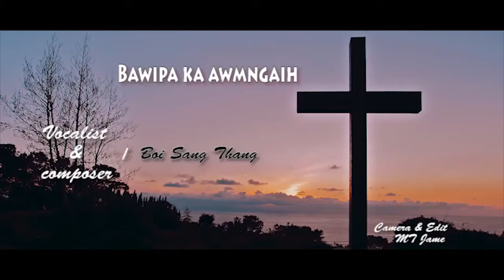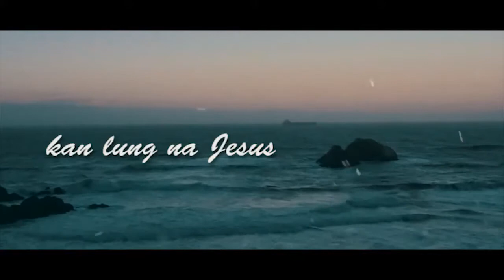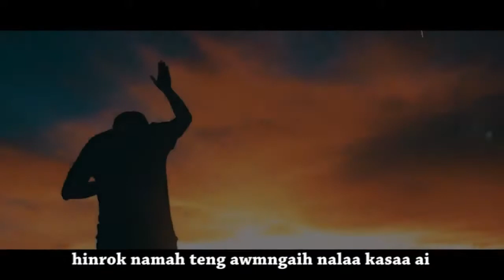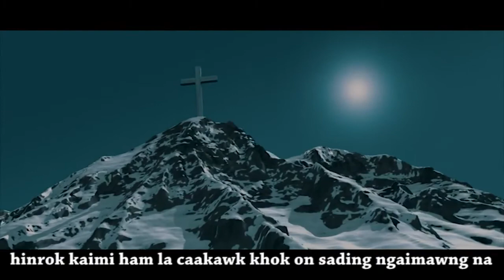MATU LAA THAI || Boi Sang Thang || Official Music Video || Bawipa ka Awmngaih || 2021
Bawipa ka Awmngaih
Laasak - Boi Sang Thang
Video & Edit - MT Jame